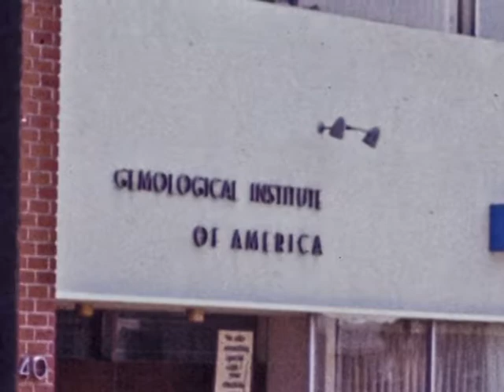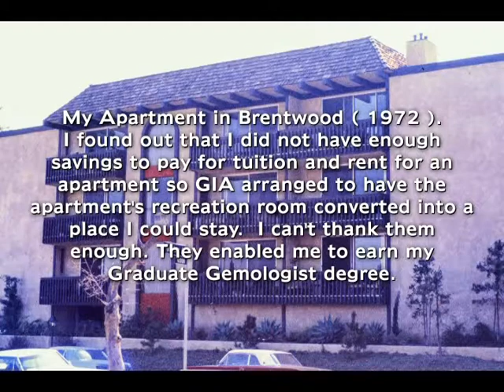Going to GIA (Gemological Institute of America) - 1972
Slideshow of a few pictures I took while attending GIA